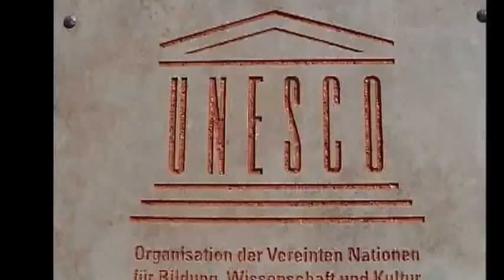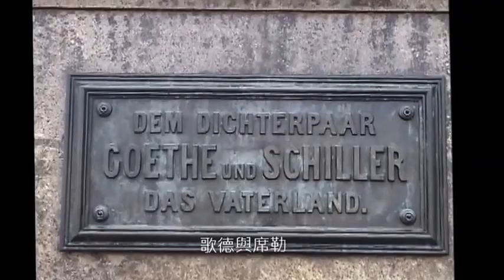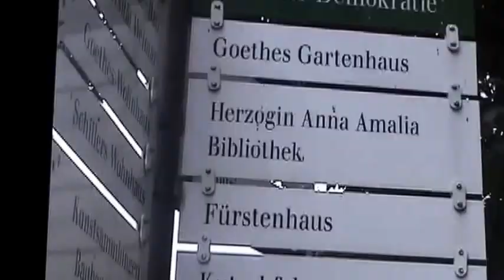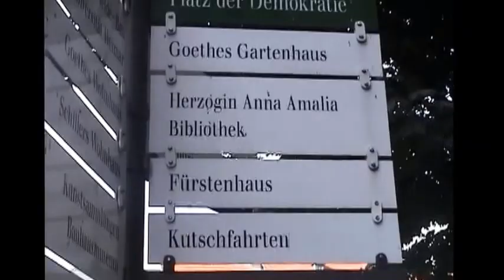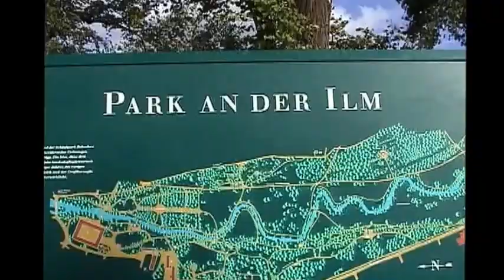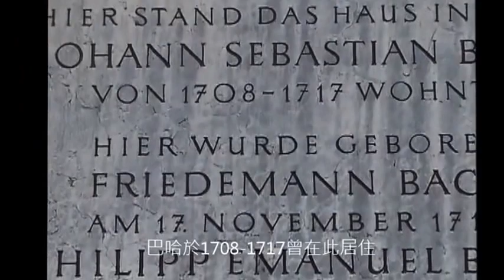Weimar (Germany) Impression in 2001(walking tour)德國威瑪漫遊印象